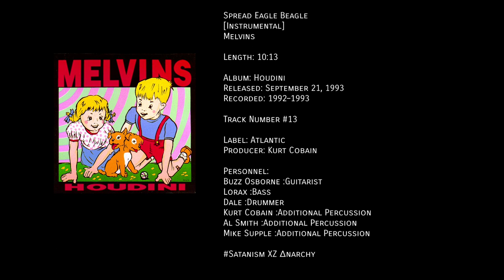Melvins • Spread Eagle Beagle [Instrumental]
Spread Eagle Beagle [Instrumental]
Melvins

Length: 10:13

Album: Houdini
Released: September 21, 1993
Recorded: 1992–1993

Label: Atlantic
Producer: Kurt Cobain

Personnel:
Buzz Osborne :Guitarist
Lorax :Bass
Dale :Drummer
Kurt Cobain :Additional Percussion
Al Smith :Additional Percussion
Mike Supple :Additional Percussion